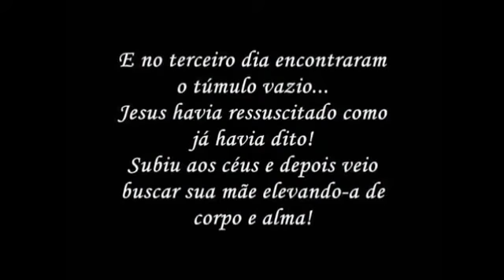A Paixão de Cristo segundo Maria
Uma linda reflexão do amor de uma mãe pelo filho, mostrando não só o Jesus do sofrimento, mas o Jesus que veio salvar o Mundo e torna-lo melhor. Reflitamos, não só nesse período de Semana Santa.